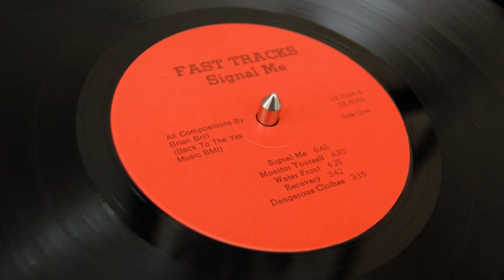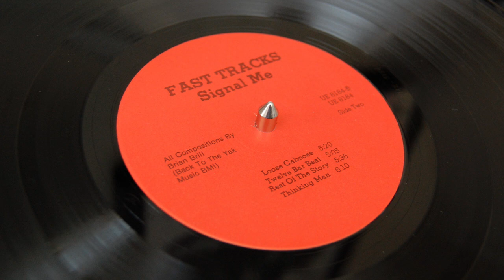Fast Tracks - Signal Me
01 Signal Me 0:00
02 Monitor Yourself 6:55
03 Water Front 11:31
04 Recovery 15:59
05 Dangerous Clothes 19:44
06 Loose Caboose 23:05
07 Twelve Bar Beat 28:30
08 Rest of the Story 33:42
09 Thinking Man 39:24

Brian Brill: Oberheim OB-8, Rhodes piano
Peter Fair: fretless and fretted basses
Cary Kocher: drums, vocals
Mark Kieme: saxophones, flute

Produced by Fast Tracks
Executive producer: Unlimited Entertainment Incorporated
Recorded and mixed by Glenn Brown at Audiograph Productions, East Lansing, MI, May 1984
Mastered by Benny Quinn, Masterfonics, Nashville, TN

Fine Line Records - UE 8184